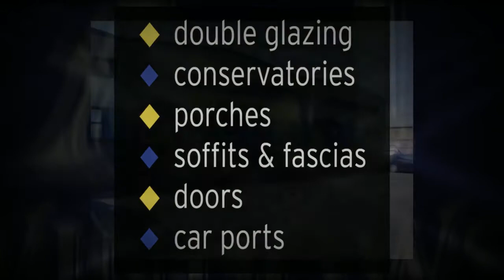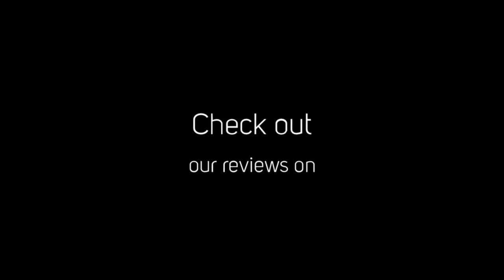AJ Windows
AJ Windows are one of Gloucestershire leading suppliers and fitters of double glazing, conservatories and car ports in addition to being one of the best soffits, fascias and door stockists you can find. Recommended for being competitive, reliable and trustworthy.